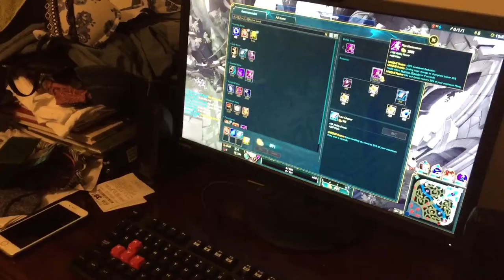I SMOKE WHAT?!? (Vlog #6)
Also who cares about vegetables don't listen to my end screen it doesn't know what it's talking about.